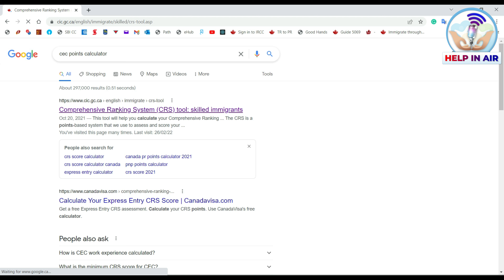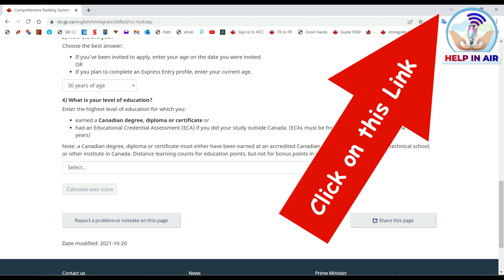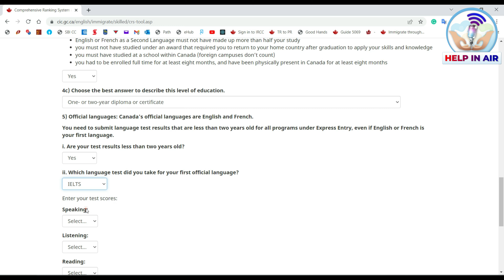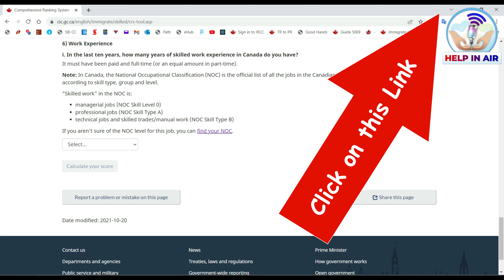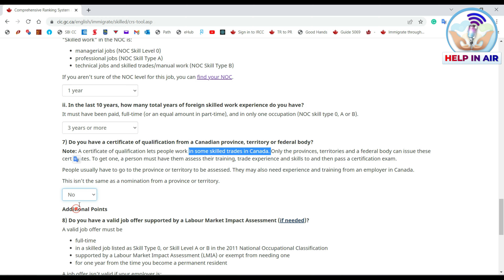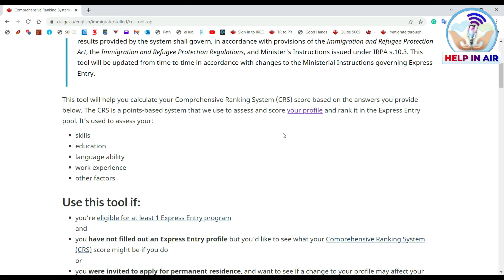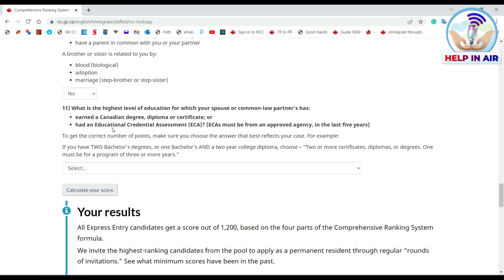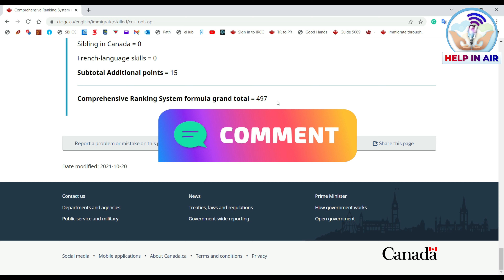How to calculate CRS Points for permanent residence application? | PR Journey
In this video, I have mentioned all steps to calculate the CRS score for the permanent residence file in Punjabi

4.  For detailed information regarding where to send documents for PCC through BLS, you must watch this video:

Comprehensive Ranking System (CRS) tool: skilled immigrants (Express Entry)

Please keep checking the above links to observe any changes to the application process, so that your application is up to date.

Thanks